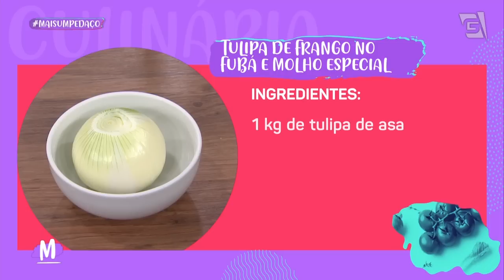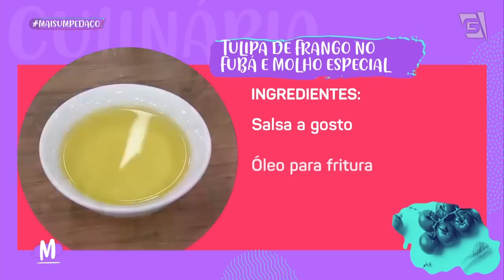Receita de TULIPINHAS DE FRANGO no fubá e molho especial - Mulheres (16/11/22)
Já estamos em clima de copa por aqui! E hoje o chef Marcelo Nagata vai ensinar uma receita de TULIPINHAS DE FRANGO NO FUBÁ E MOLHO ESPECIAL que acompanha perfeitamente os jogos que estão por vir! 😋⚽️

Ingredientes:

1kg de tulipa de asa
1 cebola média
10 de dentes alho
1 caldo de galinha
1 folha de louro
2 ovos
200g de amido milho
300g de fubá
500g de maionese
Salsa a gosto
Óleo para fritura
600ml de água

Modo de preparo:

Em uma panela, leve as tulipas coloque cebola, 6 dentes de alho, louro, alecrim, sal, pimenta, caldo e água. Leve para ferver por 25 minutos. Em seguida, retire da panela e passe no amido, nos ovos e no fubá e leve para fritar em óleo quente até dourar.
Para o molho, no liquidificador, coloque alho, salsa,  1 xícara (café) de óleo ou azeite e bata tudo, em seguida, misture com a maionese e sirva com as tulipas.